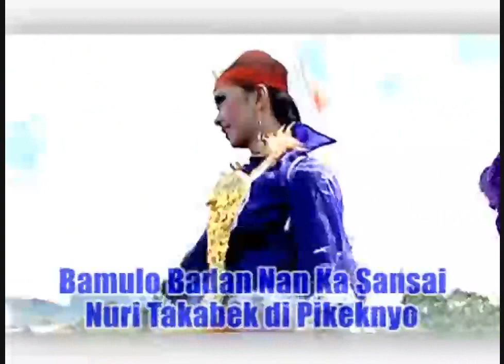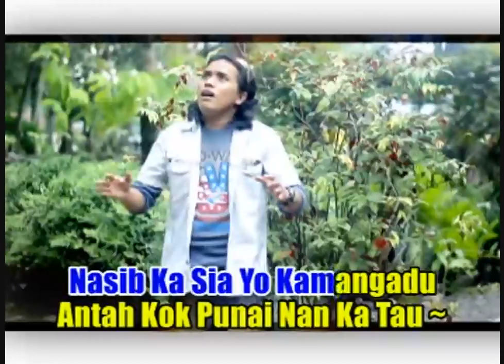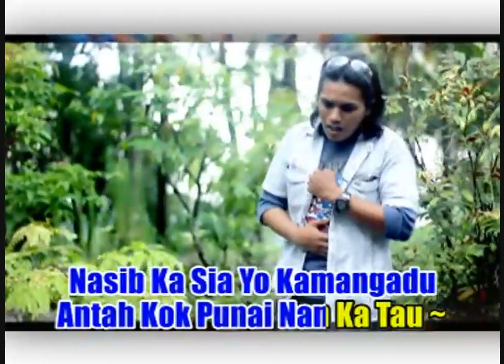Jhon Kinawa - Pinto Nuri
Minang Remix Pilihan
Jhon Kinawa